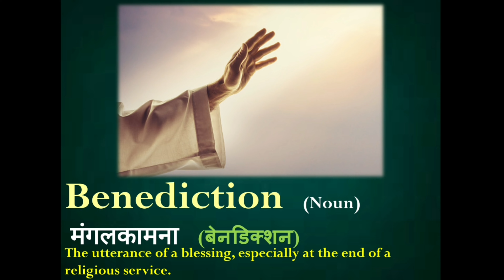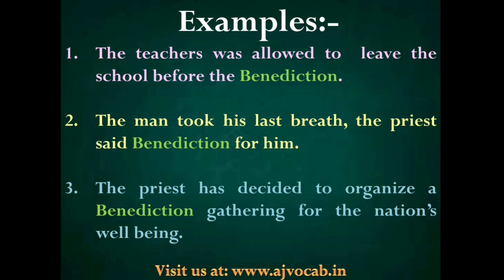मंगलकामना को English में क्या बोलते हैं | Mangalkamna ko english me kya kahate hai | AJ Vocab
मंगलकामना को English में क्या बोलते हैं | Mangalkamna ko english me kya kahate hai | Mangalkamna in English | AJ Vocab